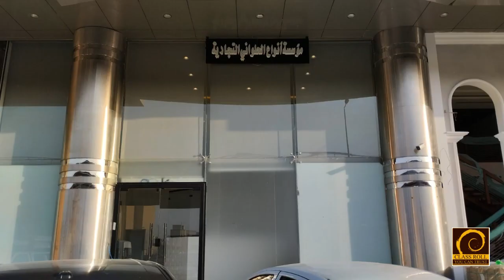ستائر كهربائيه للمولات والمحلات التجارية والمكاتب من كلاس رول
كلاس رول لتجهيز جميع أنواع ستائر :-
المكاتب - المنازل - المستشفيات - المطاعم- المحلات التجارية
- الأختيار الأمثل في تركيب الستائر
- أفضل الاسعار في عالم الستائر